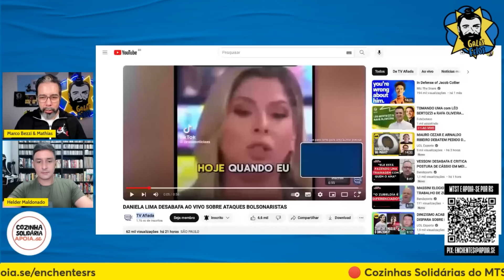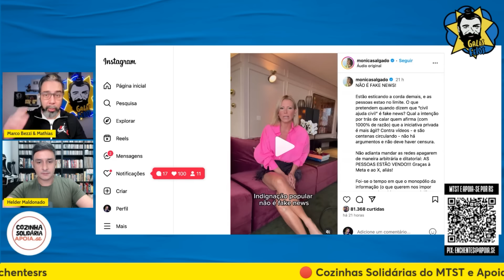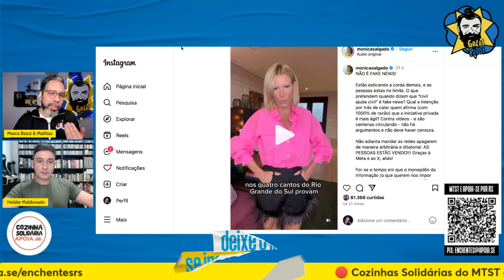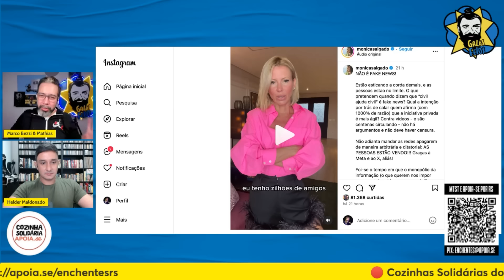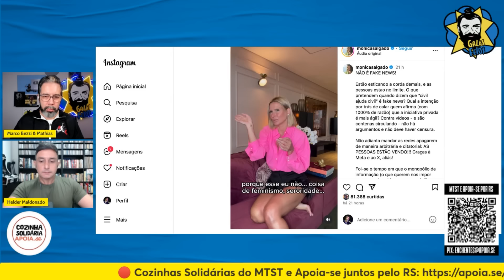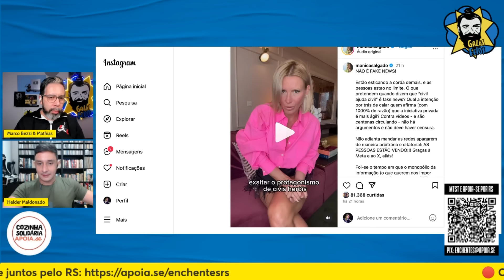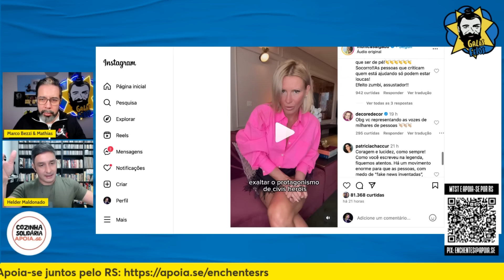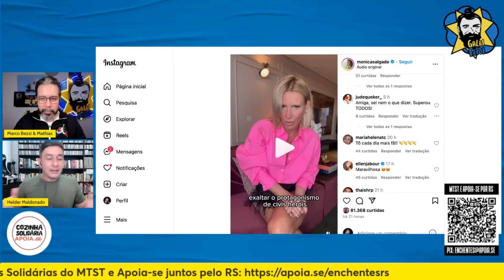DANIELA LIMA É ATACADA ATÉ POR KAREN PAULISTA E RESPONDE NA GLOBONEWS | Galãs Feios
A âncora da GloboNews precisou discutir ao vivo a situação em que se encontra ao lado de colegas que enfrentam a disseminação de fake news sobre a tragédia do Rio Grande do Sul. Enquanto comprometidos com a verdade, trabalham para combater a desinformação e recebem em troca, at4ques de jornalistas do nível de Monica Salgado. Helder e Bezzi comentam.

Banco Itaú
Ag: 0188
CC: 17965-9
CNPJ: 15277493/0001-89